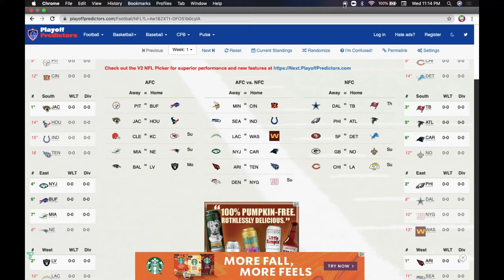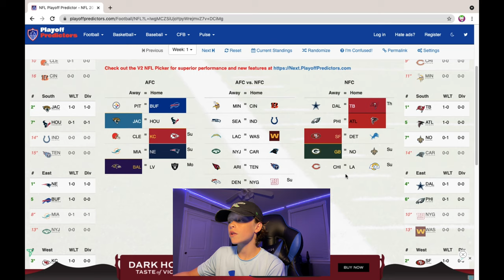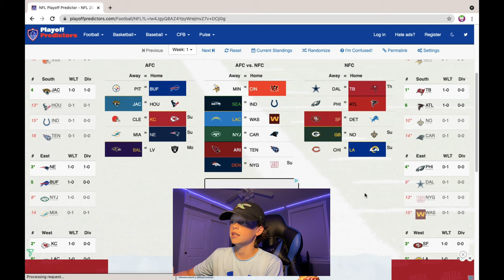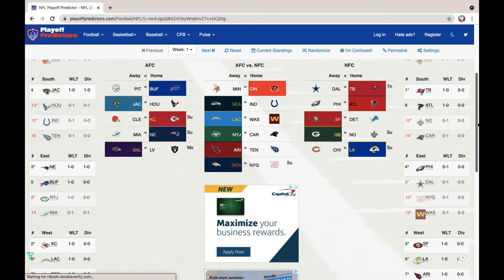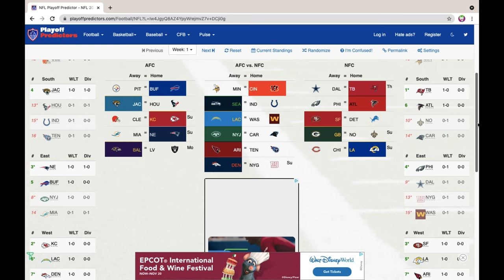[ASMR] NFL Week 1 Predictions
These are my predictions for week 1 of the nfl season. Hope you enjoyed the video.